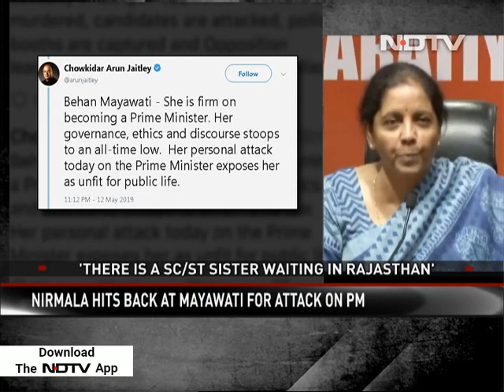Mayawati "Unfit For Public Life": Arun Jaitley After Attack On PM Modi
Accused by Prime Minister Narendra Modi of "shedding crocodile tears" over the Alwar gang-rape, Mayawati today let loose a vitriolic attack on the PM, accusing him of "dramebaazi (playacting) with his love for Dalits" and also taunting him on his wife. "How can he respect others' sisters and wives when he has left his own wife for political gains? It is my special appeal to women of this country not to vote a person like this. PM Modi, in this election, kept changing his caste according to the situation." the Bahujan Samaj Party (BSP) leader said yesterday.